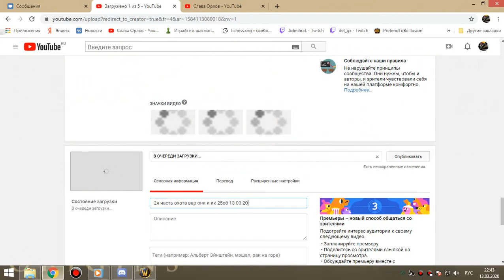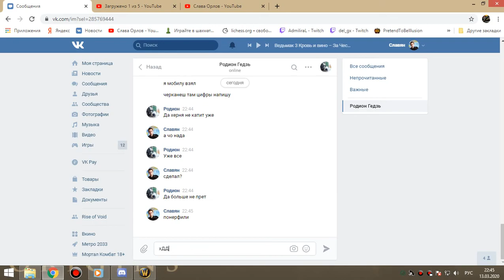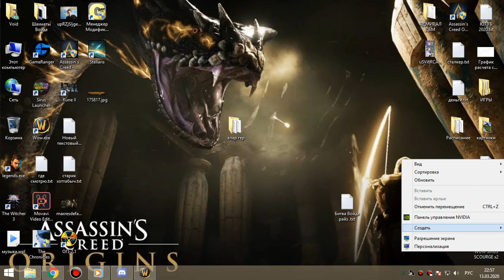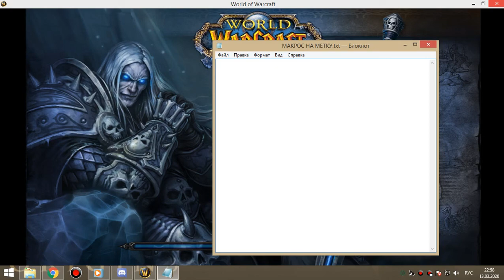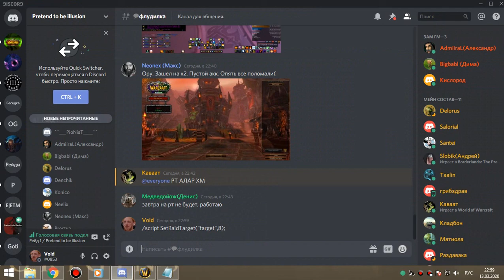64 Алар вечер бдк